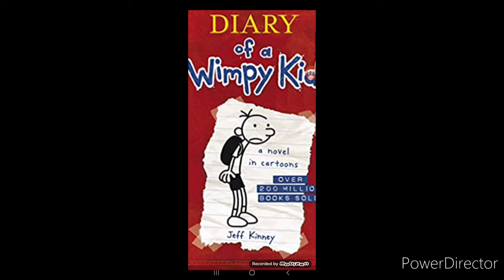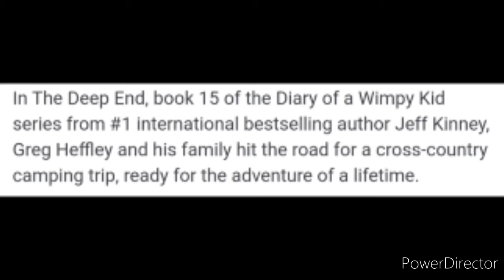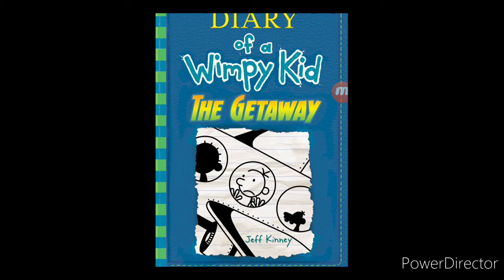Diary Of a Wimpy Kid Is still Continuing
A another story time video

username: @Sonicgamer510

username: eyeGam